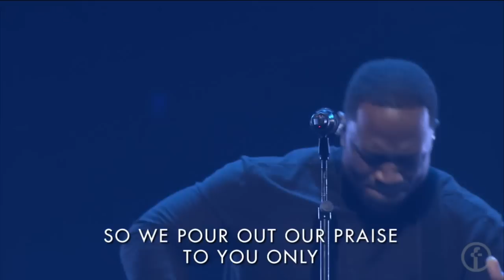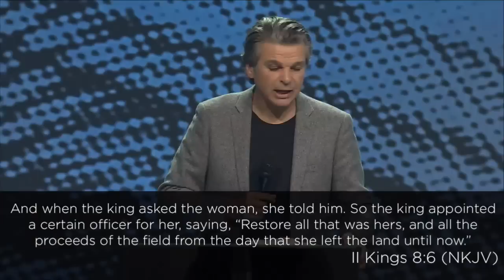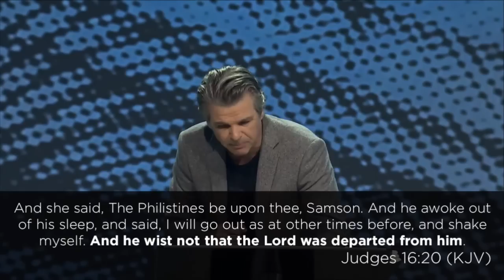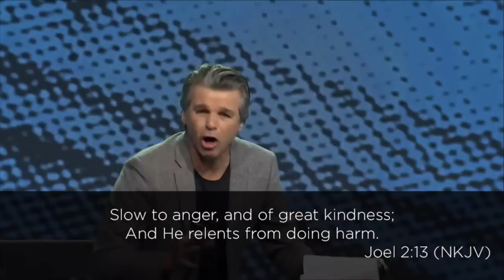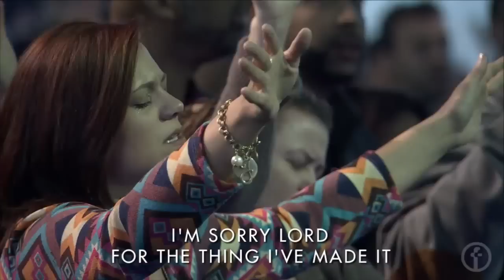Get Back What You've Lost | Jentezen Franklin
Message begins at 5:00

Join us for today's live church services from Jentezen Franklin and Free Chapel in Gainesville, Georgia.